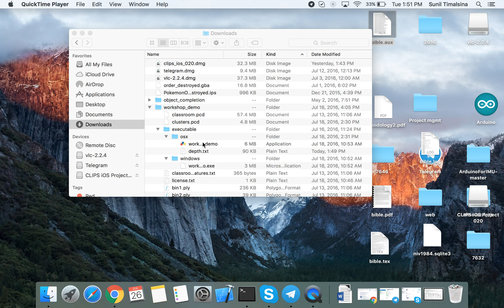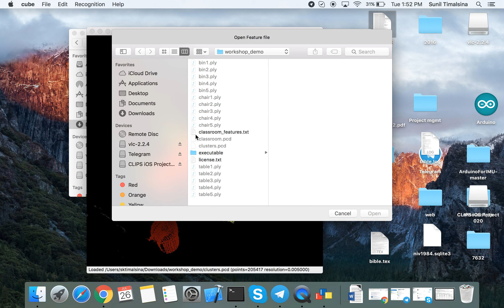Point Cloud Processing and Object Recognition